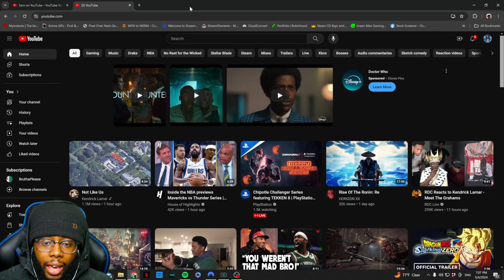Now this is MORE like IT | Not Like Us | REACTION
Kendrick Lamar just dropped Not like us here is my REACTION

Chapters:
00:00 Intro
00:35 Start of the video
05:52 Thoughts
 07:20 Outro

Where you can find me at:
PSN- PrinceJM2